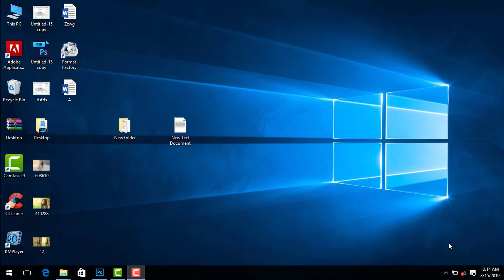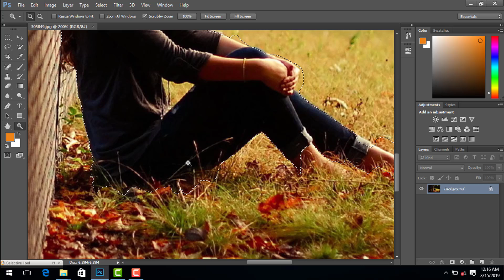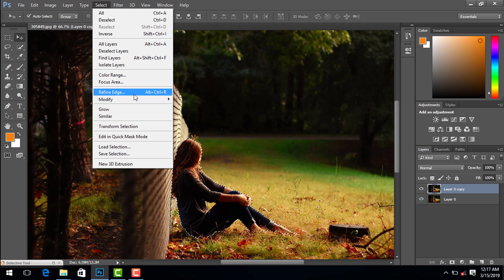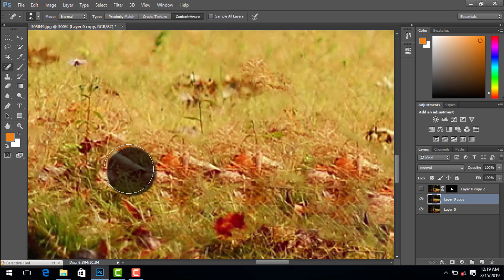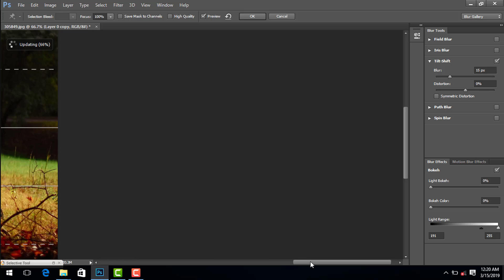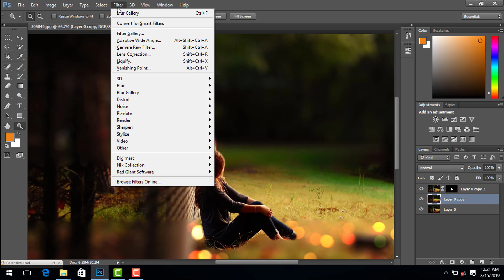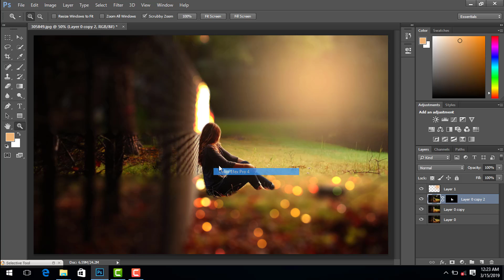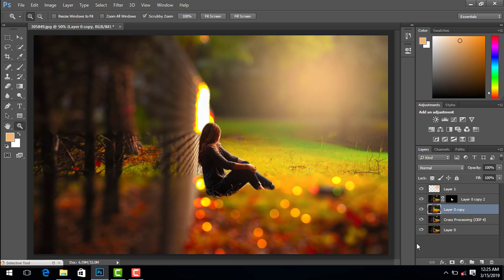Photoshop cc Background Mixing & Blur Effects & Color Correction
downlod adobe photoshop cc and active kay

1part